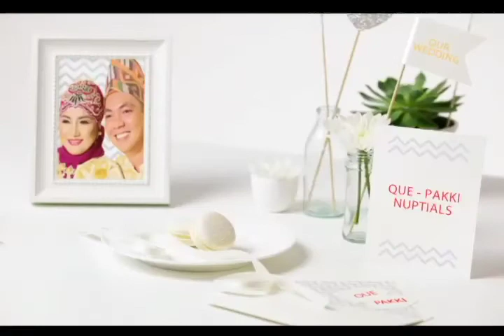abs-cbn Que Pakki Nuptials feb 28 2016 episode Kapamilya UMAGTV DE ATON ESTE